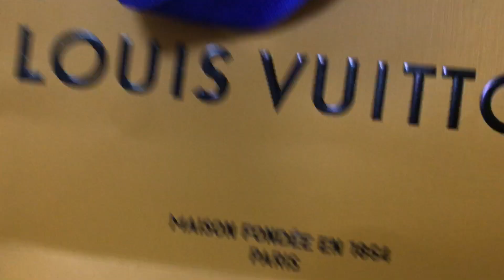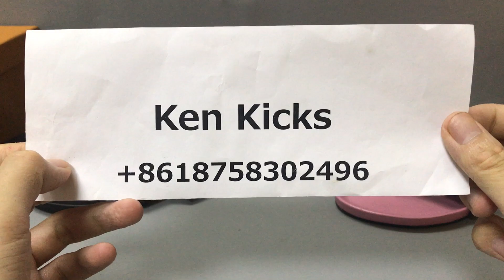Louis Vuitton Bom Dia Flat Mule Slide Sandal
Thank you for follow my channel,i will show you more and more review video .If you like IT can  show to more people , also can contact me talk the product inside the video.